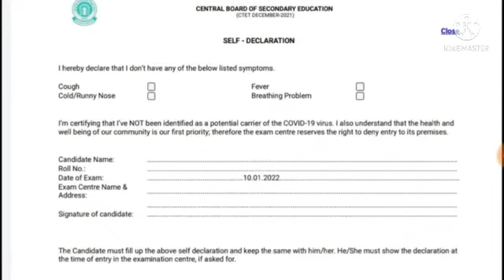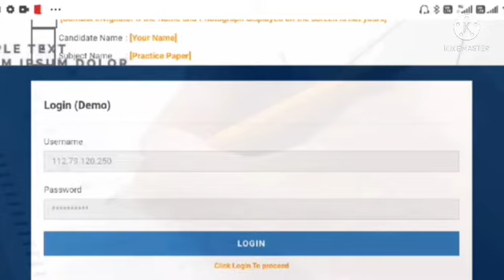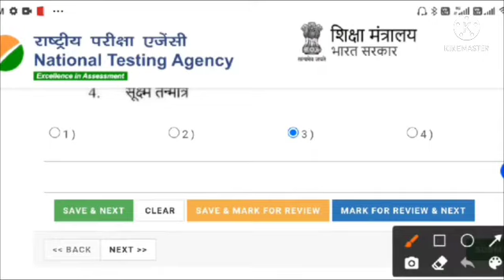CTET ONLINE EXAM || सीटेट पेपर में ना करें ऐसी गलती || Education bite ||2nd language पर ध्यान दे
सीटेट पेपर के लिए घबराए नहीं, पॉजिटिव सोच के साथ पेपर दे,ऑप्शन में भी ज्यादातर जवाब पॉजिटिव ही होते हैं तो उनपर फोकस करे.. अगर पॉजिटिव पूछा जाए तो सबसे ज्यादा पॉजिटिव आंसर को ही चुने |

दूसरी चीज 1st language (भाषा) आपने जो चुनी है उसके प्रश्न 91 से 120 तक के करने है जैसे आपने पहली भाषा हिन्दी ली है तो हिंदी के प्रश्न 91 से 120 तक करने है
और 2nd भाषा जो ली है जैसे आपने संस्कृत दूसरी भाषा ली हैं तो आपको 121 से 150 तक के प्रश्न संस्कृत के करने है जो पेपर में लॉस्ट में दिए जायेंगे इसपर ध्यान देना है नही तो 60 नंबर कट जाते हैं और कुछ नहीं मिलता |

Telegram chennal
EDUCATION BITE